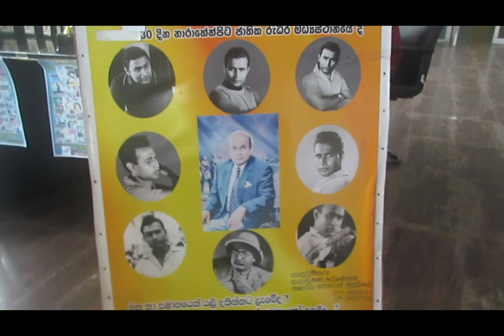Sinama sakwithi gamini fonseka kalakaruwanange guna semarum uthsawaya - Saku studio